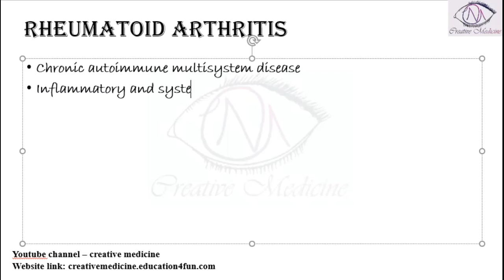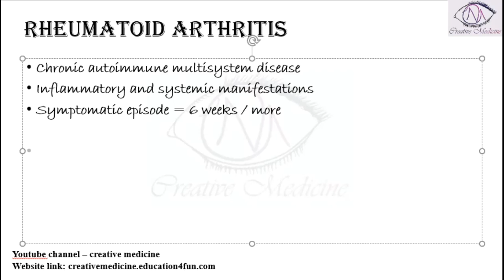Lec 1 Rheumatoid Arthritis Definition mp4 || Rheumatology